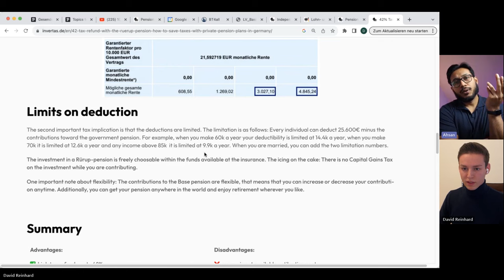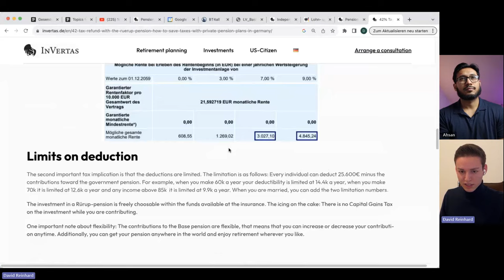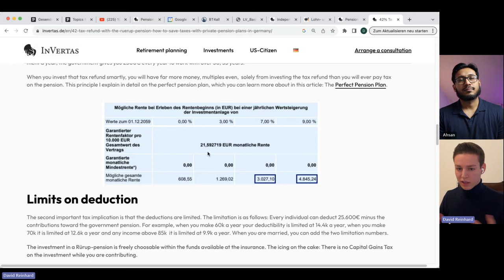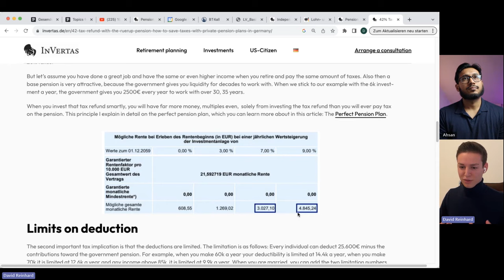Investing in ETFs or Private Pension in Germany - Which is Better?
In this video I discuss Investing in ETFs or Private Pension in Germany and Which is Better?

🎙️ Mic for pc *
💡 Lighting setup*